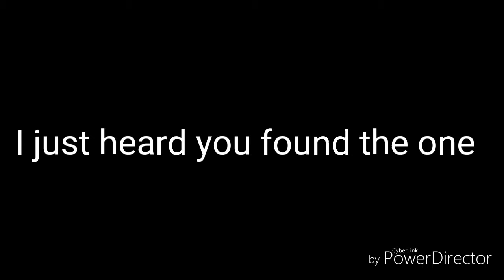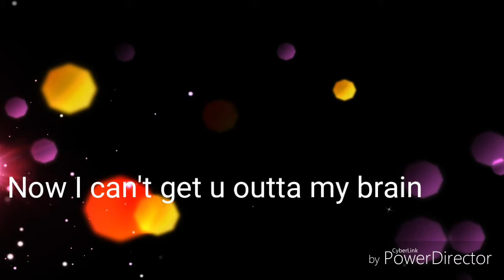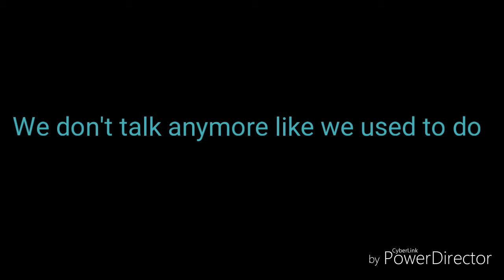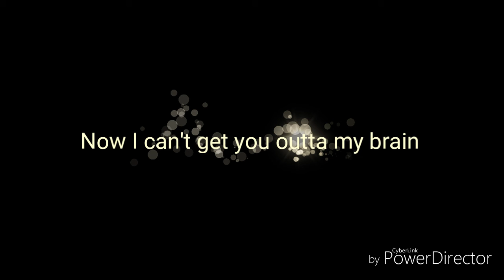We don't talk anymore lyrics